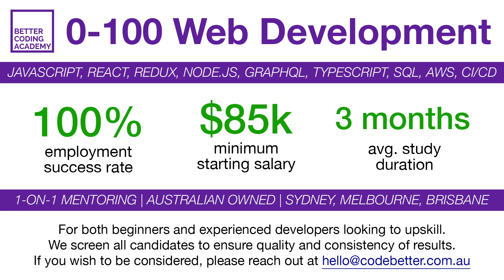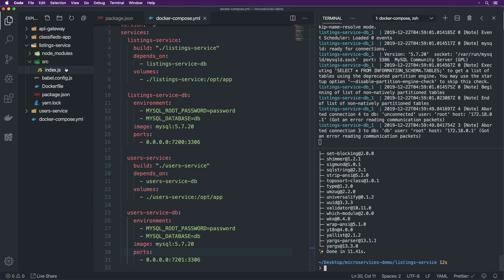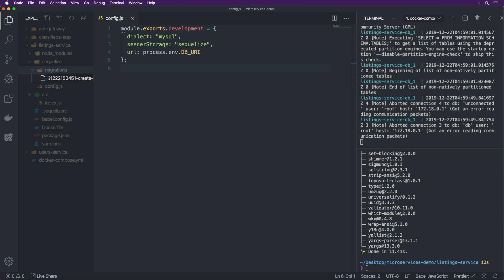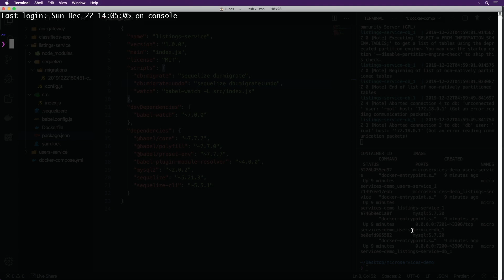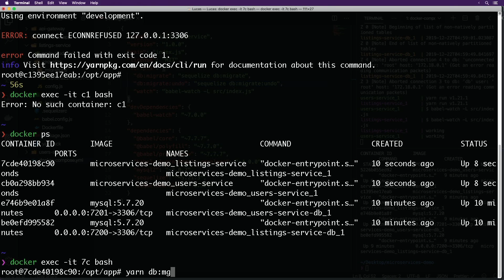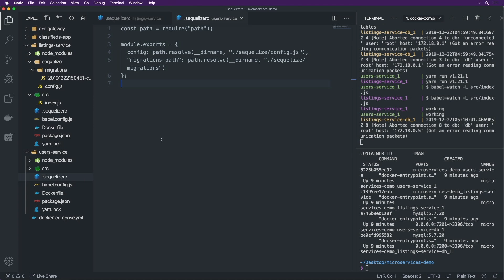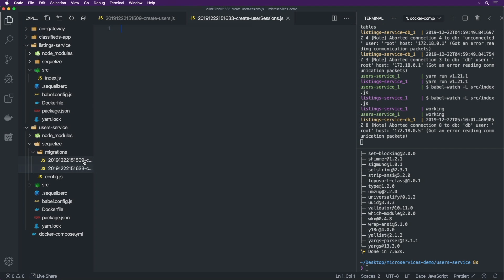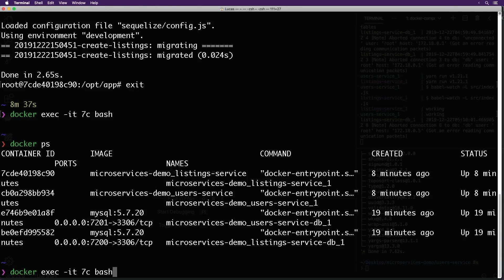Using MySQL in Microservices with Docker | React/Node.js Microservices App | Part 2 | Code With Me!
Get a A$100,000/year job as a web developer!